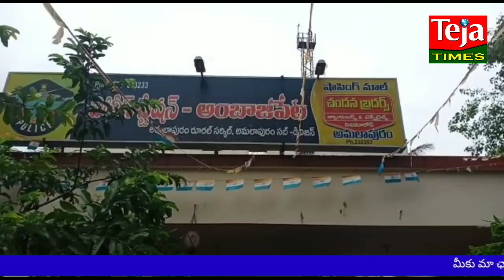మైనర్ బాలికలను వేధిస్తున్న సైకో.. II TEJA TIMES II వలపన్ని పట్టుకున్న అంబాజీపేట పోలీసులు